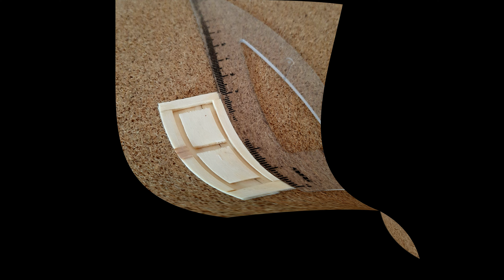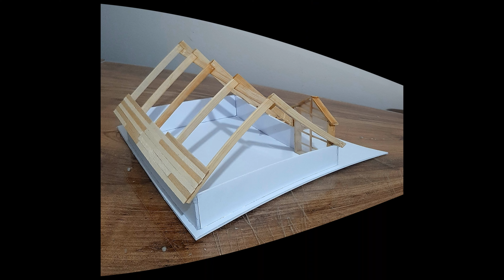SUMMERHOUSE 25X30X35 MODEL